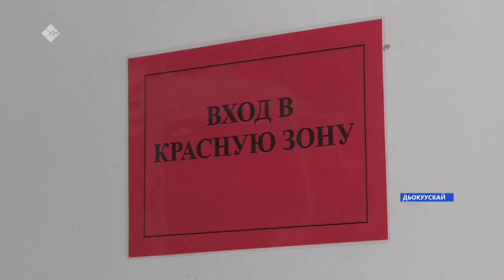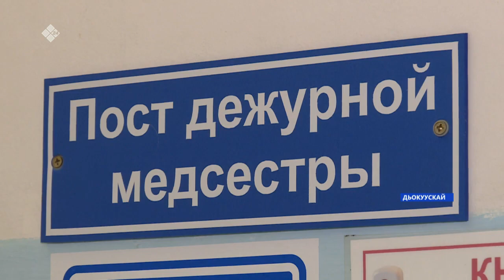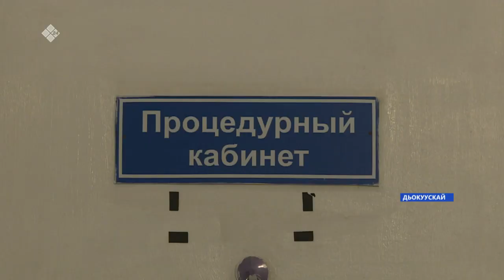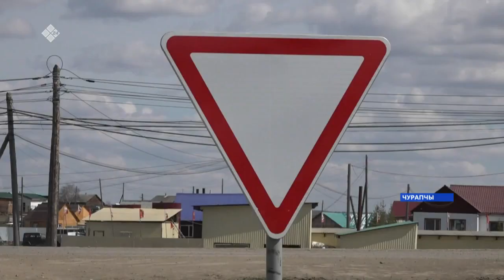«Саха сирэ» информационнай биэрии. Ыам ыйа 12 күнэ, 13:30ч.